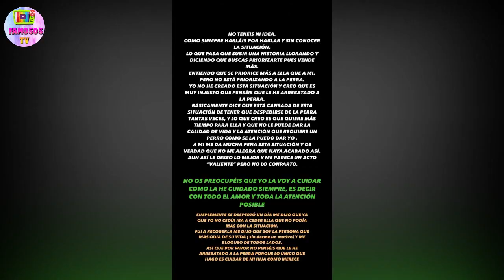GAL·LA ATACA DE FORMA RASTRERA A NICO Y LE ACUSA DIRECTAMENTE SOBRE EL ABANDONO A SU PERRA LIDLT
Gal·la se ha marcado unos videos llorando para contar el por que no volverá a ver nunca mas a su perra en común con Nico. La ex pareja decidio que a pesar de romper su relación guardarian una custodia compartida por el bien de la perra que tienen en común.
Videos recomendados:
✅💥¡PILLADOS! ANA Y CRISTIAN SE RECONCILIAN EN IBIZA TRAS HORROROSO FINAL LA ISLA DE LAS TENTACIONES